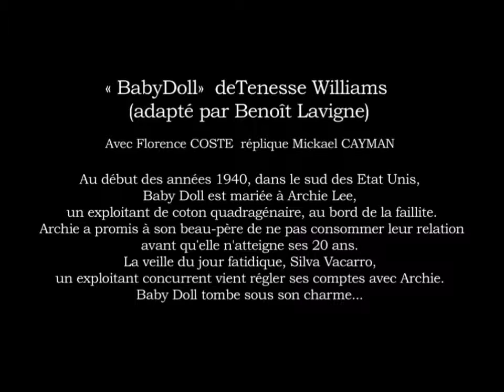Baby Doll / Théâtre Michel